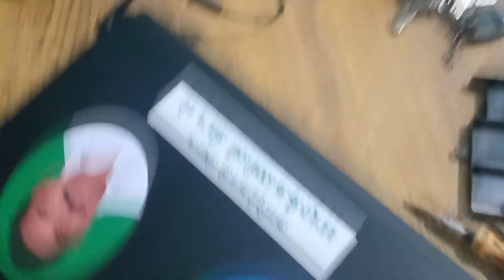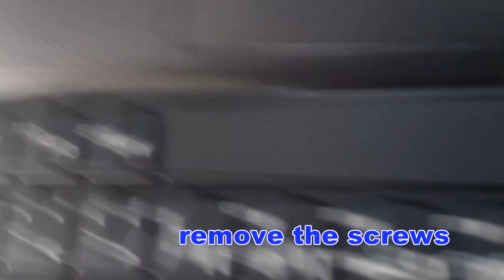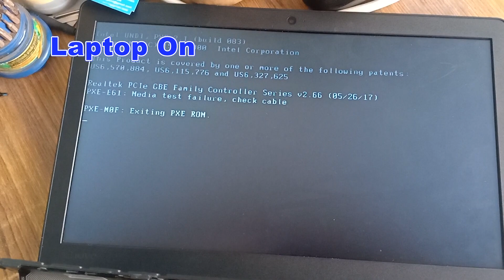Fixed Laptop On No Display. government laptop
Lap On No Display Government laptop, lenova laptop, Acer laptop all laptops